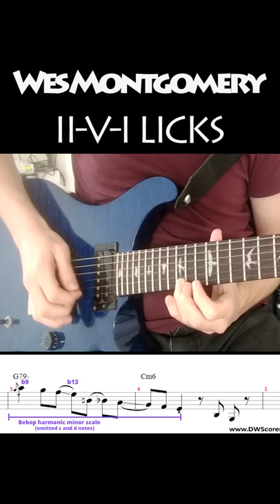2 Classy 251 Licks by the Great Wes Montgomery music theory breakdown